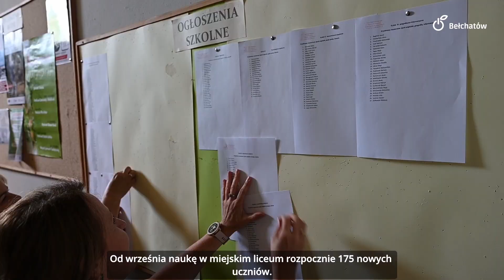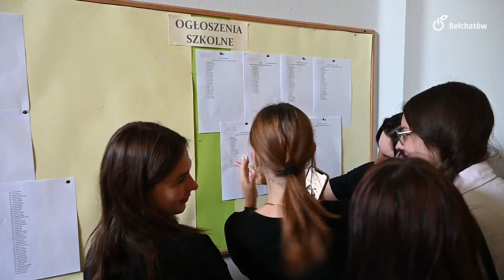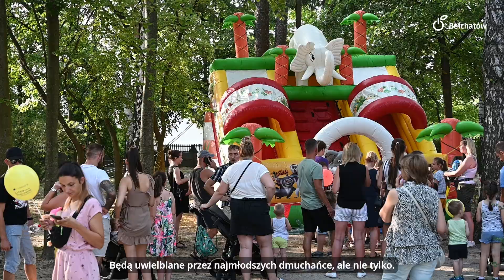Minął tydzień w Bełchatowie - 28.07.2023 r.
Zapraszamy do obejrzenia najnowszego odcinka naszego cyklu "Minął tydzień w Bełchatowie". Mówimy m.in. o programie Kolej Plus. Dokumentacja w tej sprawie ma być gotowa w pierwszym kwartale 2026 roku. Będzie też o nowych mieszkaniach w BTBS. To dobry moment, by złożyć wniosek. Miejskie szkoły i przedszkola zyskają nowe oświetlenie, zaś przy SP nr 1 remontowane jest przyszkolne boisko. W tym wydaniu zapraszamy na wspólne śpiewanie do ogrodów parafialnych przy ul. Kościuszki z okazji 79. rocznicy wybuchu Powstania Warszawskiego oraz na kolejne "Lato w mieście". Tym razem zabawa dla całych rodzin będzie się odbywać na osiedlu Przytorze.